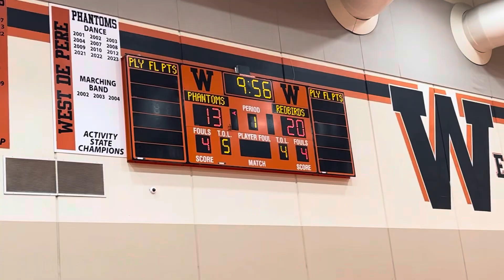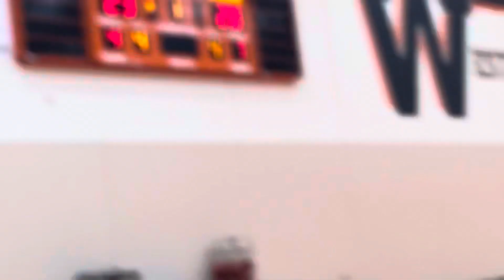IBA All Star Game